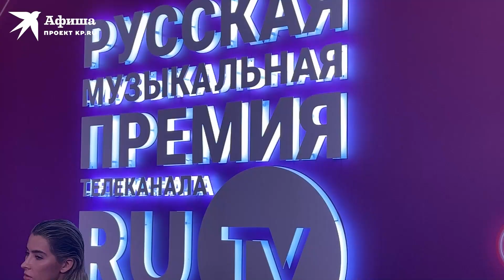Лучшее на премии премия RU.TV 2023 в Москве | Zivert, Люся Чеботина, Клава Кока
Премия RU.ТV 2023 началась с традиционной розовой дорожки, на которой блистал весь цвет российского шоу-бизнеса: Ольга Серябкина, Ксения Бородина, Валя Карнавал, Анна Седокова, Джиган и Оксана Самойлова со своими детьми, Митя Фомин с собакой, Виктория Дайнеко со своим новым парнем и многие другие. Смотрим!